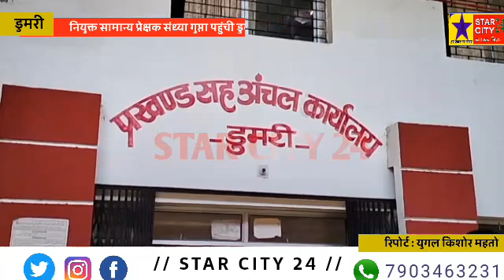नियुक्त सामान्य प्रेक्षक संध्या गुप्ता पहुंची डुमरी, अभ्यर्थियों को आवश्यक दिशानिर्देश दिया